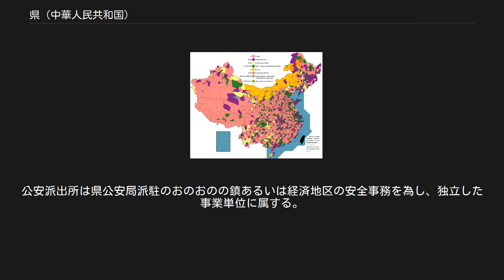県 (中華人民共和国)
中華人民共和国における県級行政区の分布図。
赤は県 中華人民共和国における県（けん 簡体字: 县 拼音: Xiàn）は1949年の建国時に中華民国の行政督察区の管轄下の県を引き継いで誕生した。
当初は専区（行政督察専区）の管轄下で、2007年現在は地区あるいは地級行政区の管轄である。
 2002年12月31日現在で、県級行政区は2,860個あった。
平均人口は63.13万人。
工業化の発展と都市化にともない、中国大陸全土で県級市が急増したため、2007年12月31日現在、1,470県と県が急減した。
少数民族の自治県は117である。
県級行政区は省の下、地級行政区に属するのが基本であるが、海南省全域など省に直属する場合もある。
 県の行政機構を「県政府」と総称し、いくつかの部局（機関）に分かれる。
政府の組閣形式によって組閣単位（政府組閣局）と直属機関（直属局）の二種類に分かれ、性質により行政機関と事業機関に分かれ、行政機関を主体とする。
機関の人員編制も二類に、すなわち行政編制と事業編制に分属する。
 現行の県政府（およそ2000年以降）は、多くの局を政府組閣部門に常設する。
政府弁公室（弁公庁）を除き、小県は約20個、大県なら35～40個。
県の所有する重要な行政機構は以下のように設置される： 財政局、税務局（国税と地税は分設、国税は垂直管理を実行）、公安局（役所）、建設局、教育局、交通局、衛生局、農業局、文化局（文化、旅遊、体育局）、司法局、環境保護局、労動局（労動および社会保障局）、商務局（招商局）、民政局、国土局、科技局、計画生育局、審計局、物価局、一部の省区は部門により垂直管理の工商管理局、技術監督局。
この他、政府組閣には検察院、法院が含まれる。
 非常設の部局は主に各地の地域、都市化水準、人口規模、経済発展水準、生産および産業の偏重によって設立される。
畜牧局や林業局は農業局とまとめられることもあり、水利局は農業局、ときには建設局やその他の部門に含められていることがある。
海洋漁業局は沿海の省には類似の機構が多く設けられる。
考古学的な遺物の多い県には文物局がある。
観光資源のある県には旅遊局が設けられ、穀倉地帯では糧食局があり主に食糧貯蔵を担う。
不動産の発達した県には房屋局（房屋産権局）がある。
都市化が進む経済発展の著しい県には規画局が設けられ、経済が発達し、都市化が著しい城鎮規模の大きな県には園林局、環衛局などといったものが設けられる。
この他、生産事故の頻発のため、1990年代より、上から下へ元来管轄される経委の安全生産委員会の非独立臨時組織が安全生産委員会（小人数編製）と変わって、今では政府の独立の常設機関である安全生産監督局（安監局）に変わっている。
 行政機構の性格のある行政単位を持つことを指すが、政府組閣局には属さない。
信訪局のように、各県にすべて設置してあり、多くの直屬政府弁公室が管理する。
例えば城鎮の緑化を請け負う環境衛生管理的園林局、環衛局（環衛所）、民防弁のように、とても多くの計画経済時代の管理機構が残る。
農機局、畜牧局、蔬菜局、物価局など、それらの機関は今日ではあまり重要でないにも関わらず廃止されずに残っていたりする。
 事業単位は中国大陸の各々の時期に多くの役割を与えられ、政府行政の機能を担う単位として多くは政府機構管轄の二級単位となって専門を担う。
主管単位と統一した予算がとられることがあり、独立機構に属することもある。
交警隊のように主に道路交通安全管理と監督を担うのは県公安局管理に属する。
公安派出所は県公安局派駐のおのおのの鎮あるいは経済地区の安全事務を為し、独立した事業単位に属する。